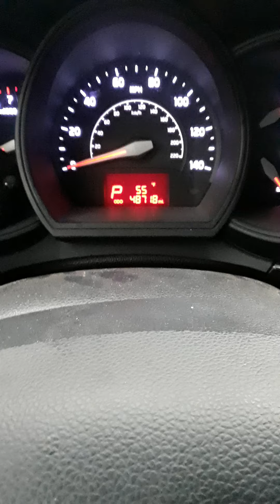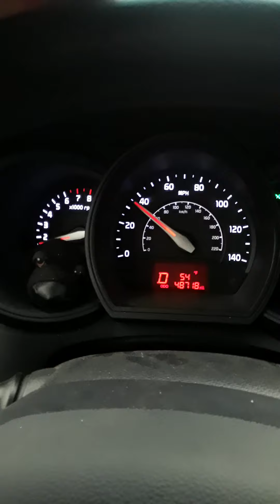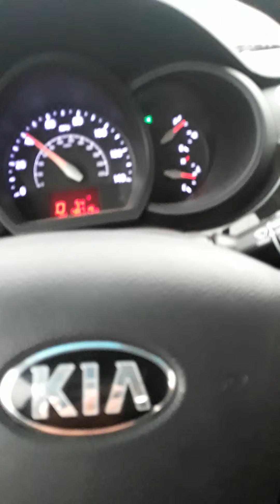September 13, 2020